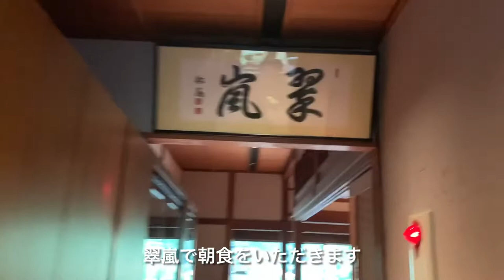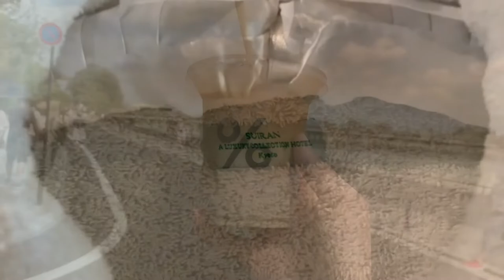SUIRAN Kyoto arashiyama vlog